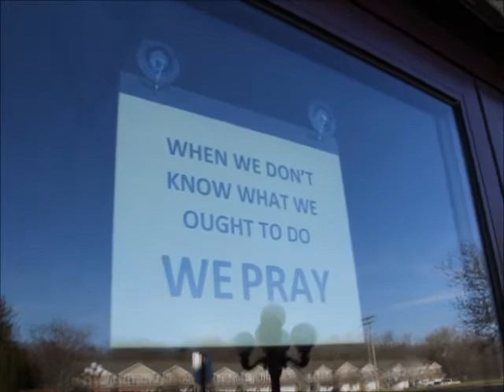Psalm 1, The Blessed Man & The Wicked Man, Junior High Bible Lesson, First Chapter of Psalms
Bible lesson about Psalm chapter 1 directed to Junior High kids. This Psalm covers Blessed Men and Wicked Men. Which group do you want to be a part of?

1
    who walks not in the counsel of the wicked,
nor stands in the way of sinners,
    nor sits in the seat of scoffers;
2
3
He is like a tree
    planted by streams of water
that yields its fruit in its season,
    and its leaf does not wither.
In all that he does, he prospers.
4
The wicked are not so,
    but are like chaff that the wind drives away.
5
Therefore the wicked will not stand in the judgment,
6
for the LORD knows the way of the righteous,
    but the way of the wicked will perish.

Bible, Christian, Blessed, Psalm, Psalm, Old Testament, Prayer, wicked, kids, kid, child, children, Bible lesson, story